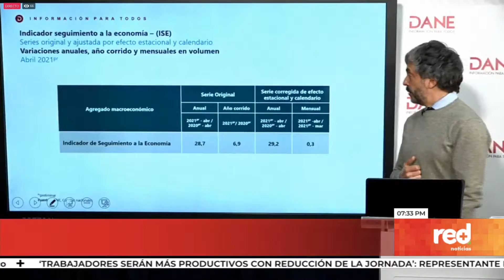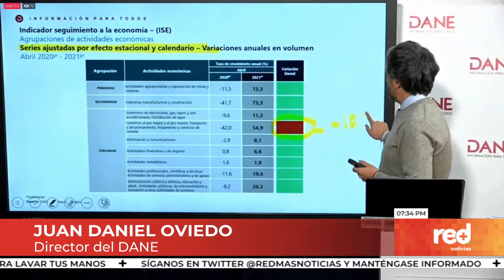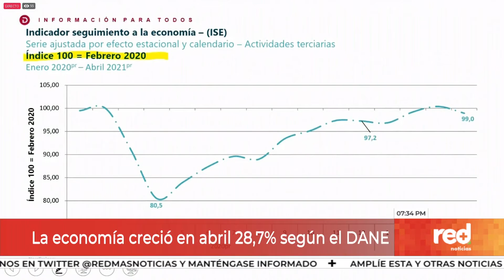Red+ | La economía creció en abril 28,7% según el DANE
La economía en Colombia creció 28,7% anual en abril frente al mismo mes de 2020 según el indicador de crecimiento del dane… este comportamiento pudo ser mejor pero afectaron los cierres por el tercer pico de la pandemia..